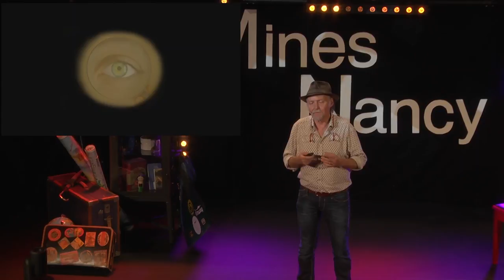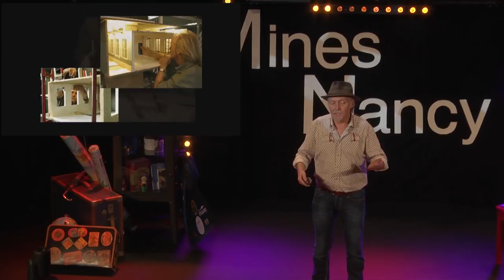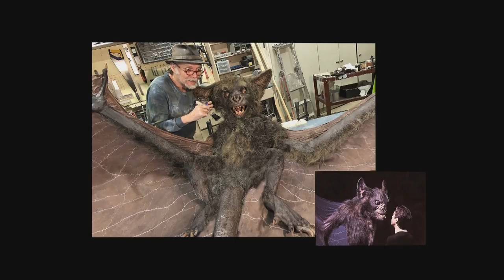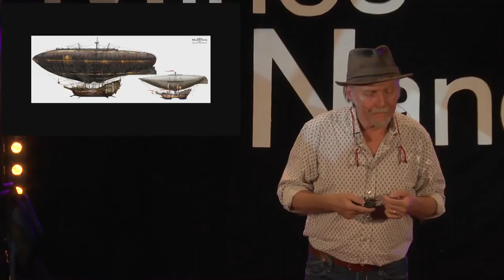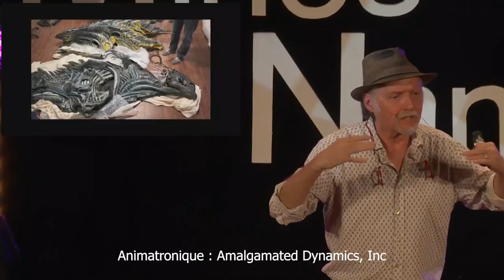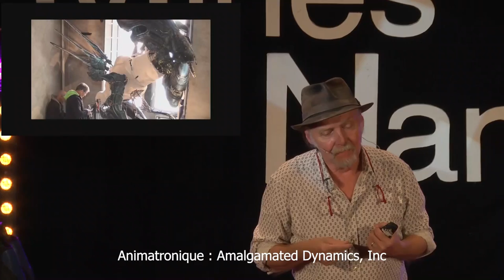Miniatures et Cinéma : Effets très spéciaux | Dan Ohlmann | TEDxMinesNancy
Miniaturiste et décorateur pour le cinéma depuis plus de 20 ans, Dan Ohlmann vous emmène à la découverte du monde incroyable des effets spéciaux. Dans ce talk, il montre comment les miniatures permettent de créer l'émerveillement visuel du spectateur.
Partez avec lui à la découverte de la magie du cinéma !
 Miniaturiste et décorateur – Passionné d’Effets Spéciaux au cinéma

D’origine alsacienne, ébéniste sculpteur dès l’âge de 20 ans. Fasciné par « l’imitation des apparences » qui habite tous les artistes de l’image tels que les réalisateurs de cinéma et les metteurs en scène, il devient plus tard décorateur de théâtre et maquettiste. En 1986 il découvre son art propre : la création de miniatures hyperréalistes. Celles-ci lui permettent de créer lui-même de très touchants scénarios. Il lui faut certes un an de travail et une intense concentration pour réaliser chaque miniature, mais au-delà de la patience et la dextérité ses micro-mondes sont évocateurs : ils tendent à reproduire et transmettre fidèlement l’atmosphère de lieux réels qu’il a rencontrés et qui l’ont beaucoup touché. Aujourd’hui Dan Ohlmann propose aux studios de cinéma américains et européens, aux réalisateurs et aux musées de cinéma de restaurer dans son atelier Lyonnais toutes les miniatures ou objets qui ont servi aux effets spéciaux de 100 ans de films. Il a créé également à Lyon en 2005 le Musée Cinéma et Miniature afin de faire mieux connaître le monde merveilleux mais trop caché de tous ces « magiciens de l’image ». Dan Ohlmann nous invite à découvrir son insolite aventure artistique et humaine pleine de poésie. En route pour un voyage dans une autre dimension ! This talk was given at a TEDx event using the TED conference format but independently organized by a local community.